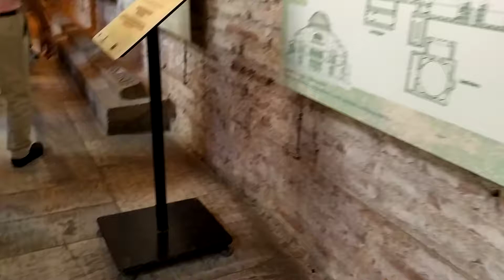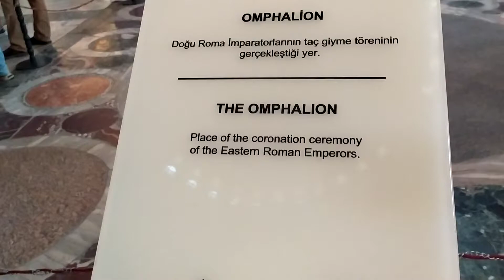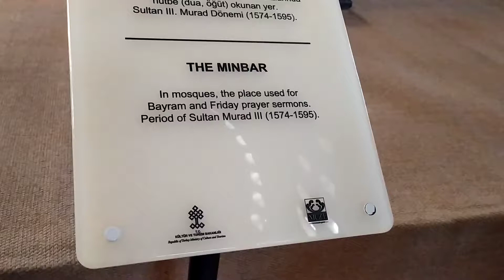Iglesia de Santa Sofía, Estambul, Turquía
Iglesia católica inaugurada en el 537, convertida en Mezquita,pero respetando el edificio y atte sacro que se encontraba en sus paredes